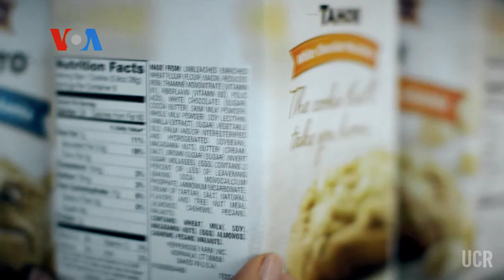Soybean Oil Causes More Weight Gain Than Fructose